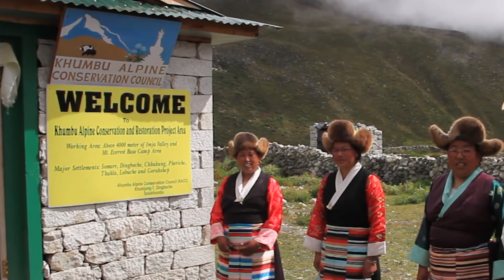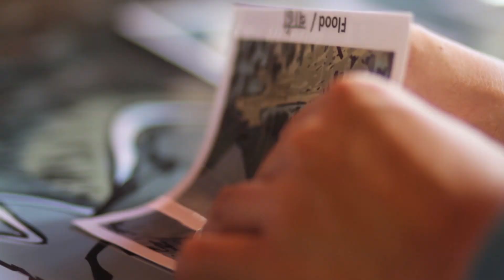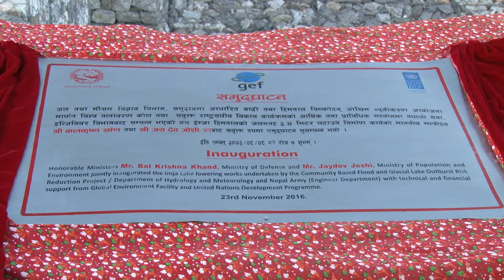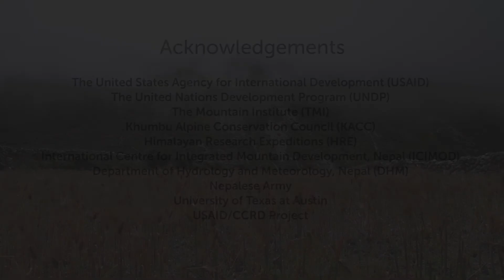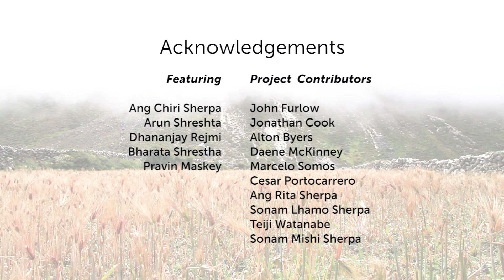Imja Lake: A Story of Climate Adaptation in Nepal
For decades, scientists have warned of the threat posed by the rapid growth of Imja lake to the people of the Khumbu region of Nepal. In 2016, Nepal took action, embarking on the highest-altitude large engineering project in the world...